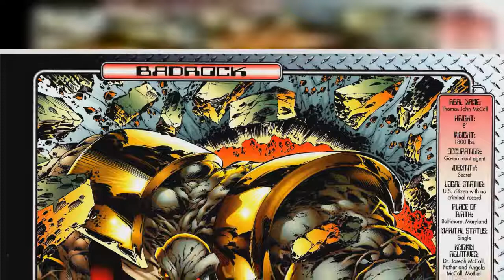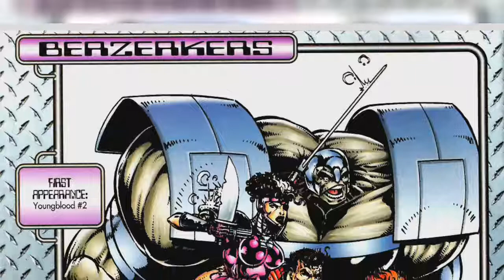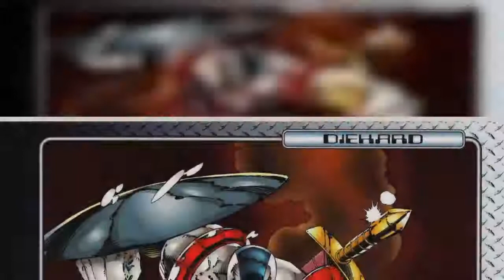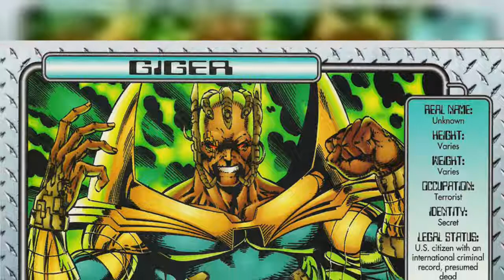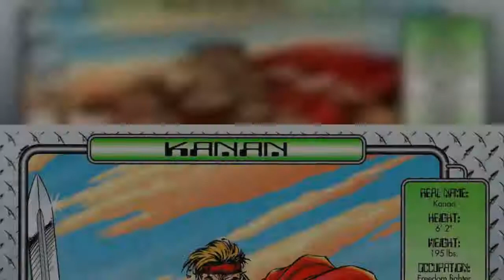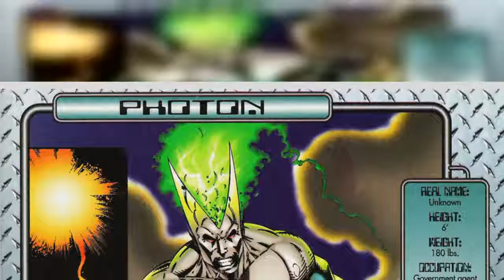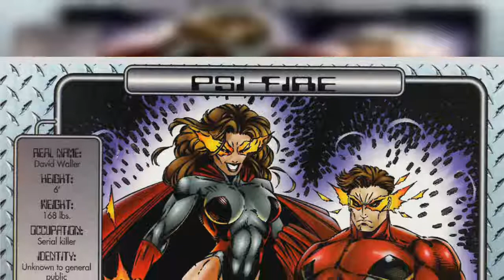[New Story] Youngblood Battlezone Issue #2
Publisher: Image Comics
Writer: Eric Stephenson
Artist: Richard Horie, Rob Liefeld
Publication date: April 1993 - July 1994
Status: Completed
Summary:

N/a